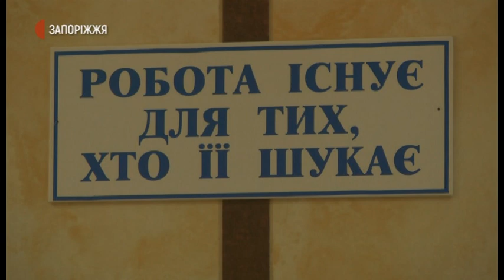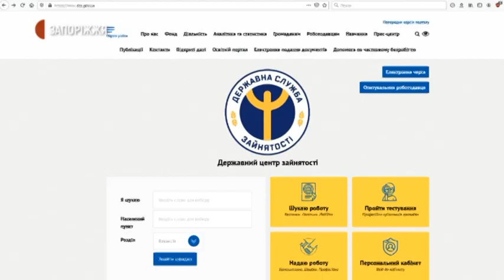Новини - Центри зайнятості повністю відновили роботу після чотиримісячної перерви - 07.07.2020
Центри зайнятості у Запорізькій області повністю відновили роботу після чотиримісячної перерви. Зокрема, розпочали особистий прийом громадян. Здійснюють його з дотриманням рекомендацій Міністерства охорони здоров*я: клієнтів пускають до приміщення тільки за наявності маски, також вимагають на вході обробляти руки антисептиком та дотримуватися соціальної дистанції.